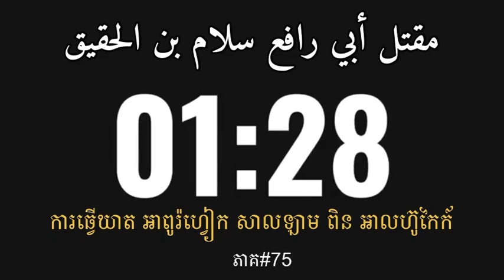95 | ការធ្វើឃាត អាពូរ៉ហ្វៀក សាលឡាម ពិន អាលហ៊ូកៃក៍ مقتل أبي رافع سلام بن الحقيق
- ការធ្វើឃាត អាពូរ៉ហ្វៀក សាលឡាម ពិន អាលហ៊ូកៃក៍ مقتل أبي رافع سلام بن الحقيق